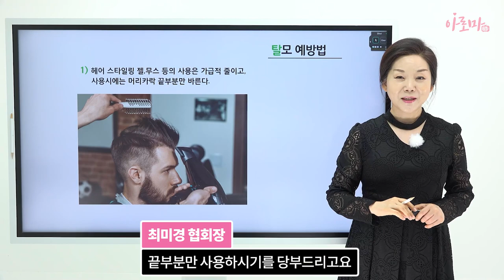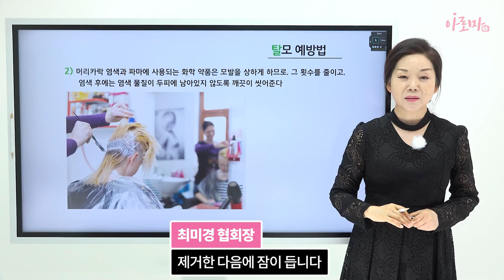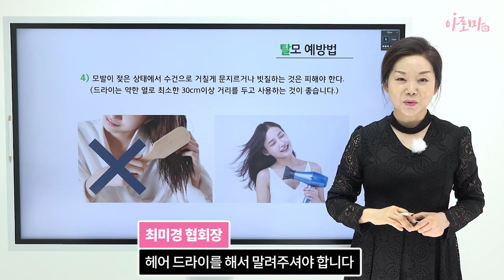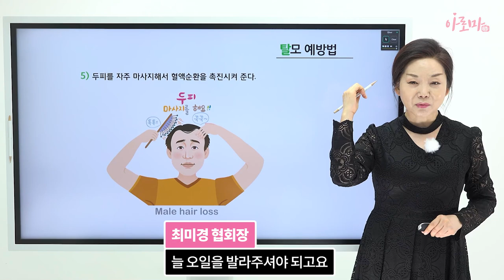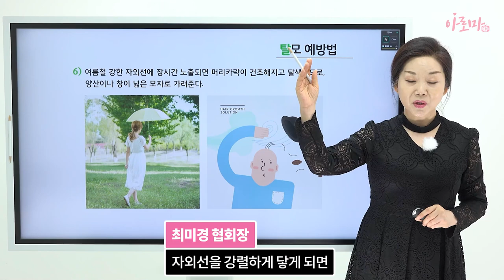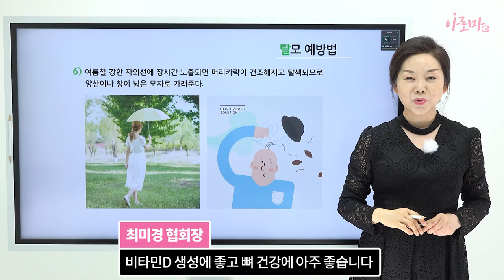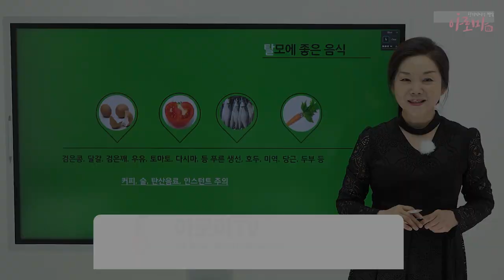피부, 미용 오일 전문가가 알려주는 7가지 탈모 예방법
피부 미용 전문가 최미경 교수님이 알려주는 에센셜오일을 활용한 두피 관리법입니다.

7가지 탈모 예방법을 배워보세요 중간 중간에 나오는 에센셜 오일

사용 방법도 나오니 끝까지 시청 부탁 드립니다.

여러분들의 두피관리 방법은 무엇인가요? 여러분들의 관리 방법을 댓글로 남겨주세요!

평소에 궁금했던 오일 관련 질문은 댓글을 통해 자유롭게 남겨주세요

순차적으로 답변 드리겠습니다.